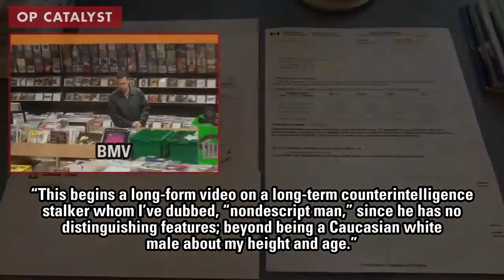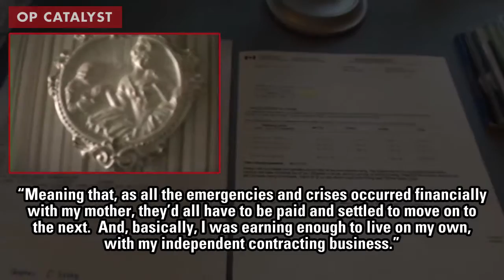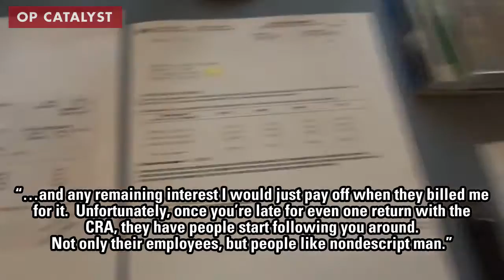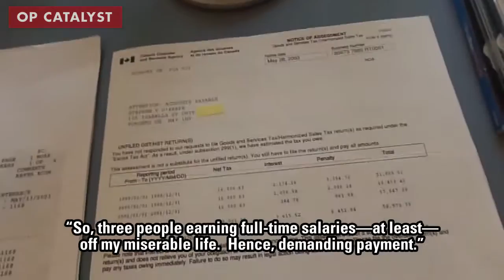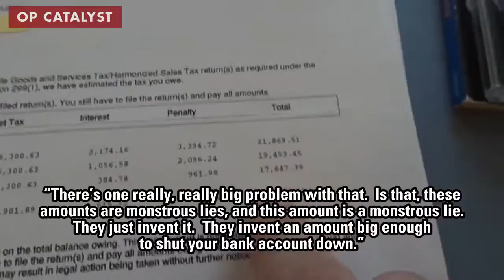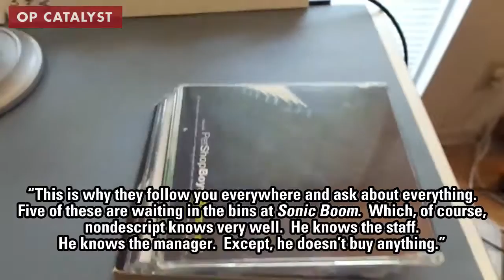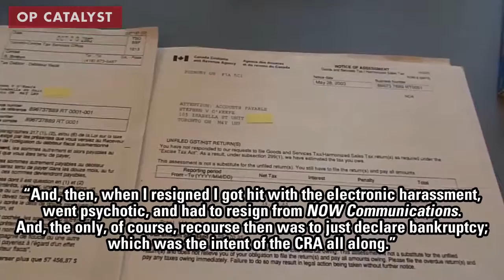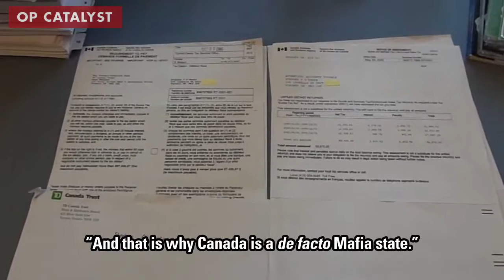Government of Canada - The nondescript man, part one: stalking for money